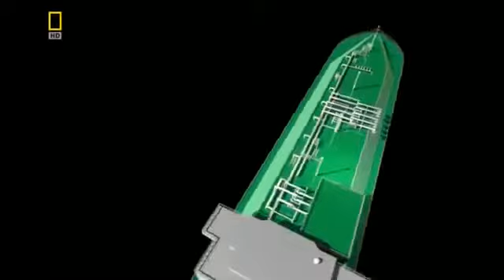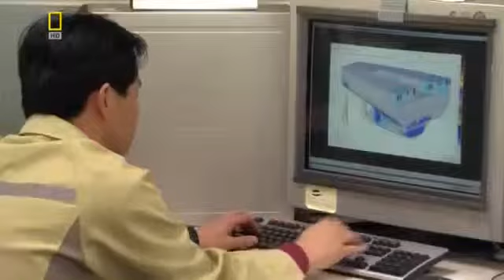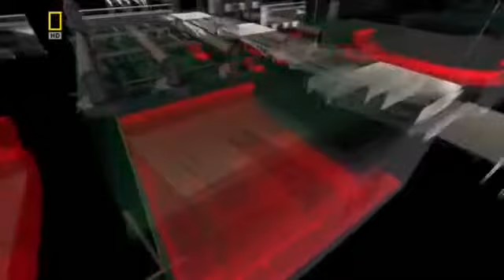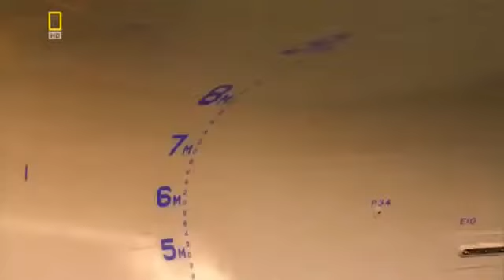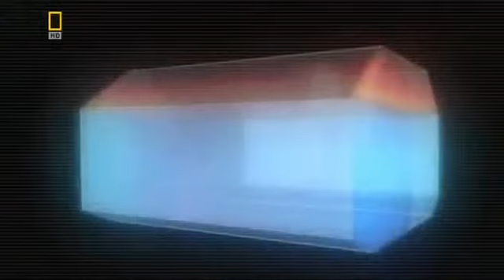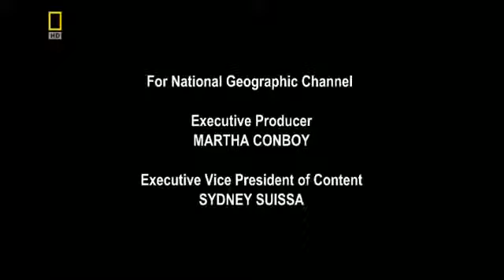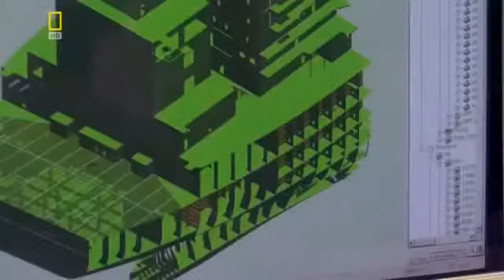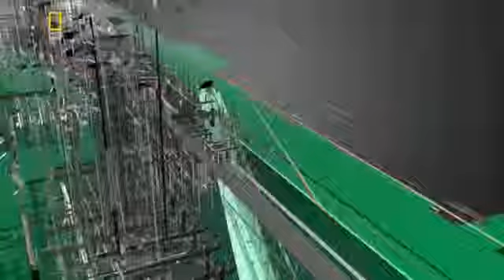США открывают второй газовый фронт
Суперсооружения Танкеры газовозы. Великаны, поддерживающие ритм нашего современного мира. Это супертанке.

США начали экспорт СПГ в Европу. Первый танкер с сжиженным природным газом прибудет из США в Европу 26 апреля.

Из этого видео вы узнаете какие основные типы газовозов существуют, краткое обсуждение имеющегося на них.